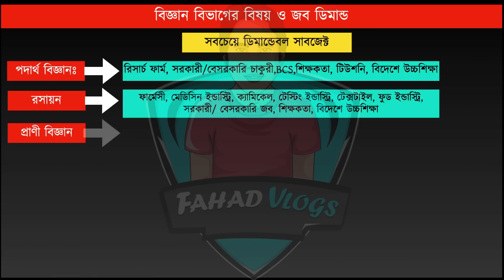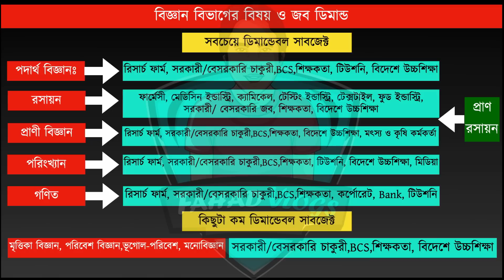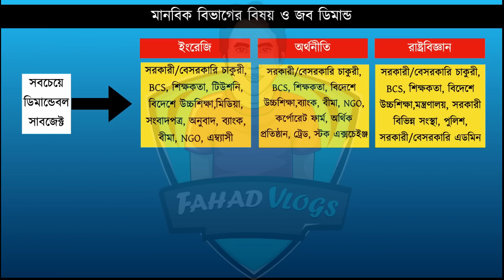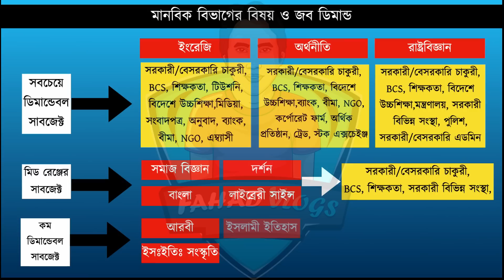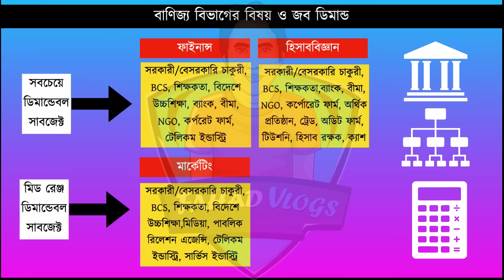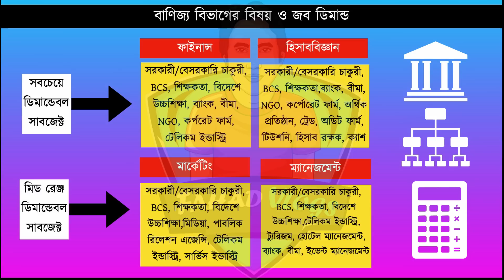NU কোন Subject এ ক্যারিয়ার ও Job ডিমান্ড কেমন ? Top Subjects of National University |NU সেরা Subject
NU কোন Subject এ ক্যারিয়ার ও Job ডিমান্ড কেমন ? Top Subjects of National University | NU সেরা Subject 2023 | জাতীয় বিশ্ববিদ্যালয় কোন সাবজেক্টে কেমন ক্যারিয়ার বা জব ডিমান্ড আছে ? Best Subject List of National University | Demandable Subject list of NU 2023

Anti Privacy Warning:
Thumbnail Text: NU কোন Subject এ ক্যারিয়ার ও Job ডিমান্ড কেমন ?